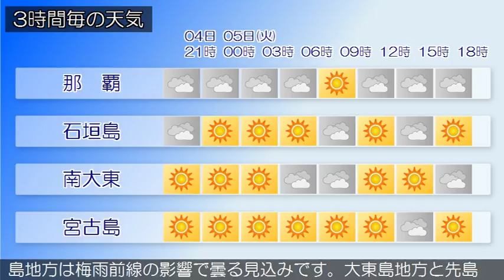2018/06/04 沖縄地方の天気予報 夕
沖縄本島地方は梅雨前線の影響で曇っており、所々で雨が降っています。先島諸島と大東島地方は高気圧に覆われておおむね晴れています。４日は、沖縄本島地方は梅雨前線の影響で曇り、所により一時雨が降る見込みです。先島諸島と大東島地方は、高気圧に覆われておおむね晴れるでしょう。５日は、沖縄本島地方は梅雨前線の影響で曇る見込みです。大東島地方と先島諸島は、高気圧に覆われておおむね晴れる見込みです。